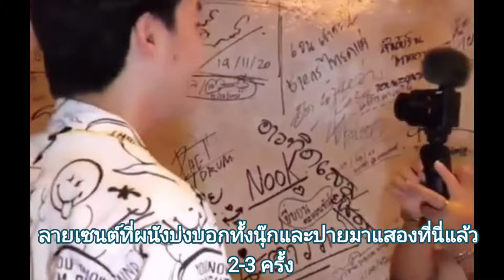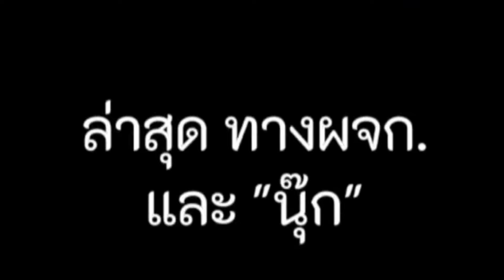คอนเสิร์ตทัวร์อิสาน@กาฬสินธุ์ นุ๊กได้รับลาบูบู้ตัวใหม่ชื่อ"ป๊ายปาย"23/5/67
@thesea9258  เป็นช่องยูทูปที่สร้างขึ้นเพื่อความบันเทิงซึ่งผู้สร้างได้นำเสนอเกี่ยวกับเรื่องราวทั้งบนเวทีและชีวิตโดยทั่วไปที่พบได้ตามสื่อ สำหรับผู้ติดตามที่ชื่นชอบในตัวศิลปินนุุ๊กปายและศิลปินร่วมค่ายบ้านสิงห์ท่านอื่นๆบ้าง ผู้สร้างขออนุญาตใช้และขอขอบพระคุณแหล่งที่มาและผู้สร้างสื่อตั้งต้นไว้ ณ ที่นี้ด้วย
ขอบคุณทุกท่านมากที่เข้ามาชมวิดิโอและคอมเม้นท์นะคะ